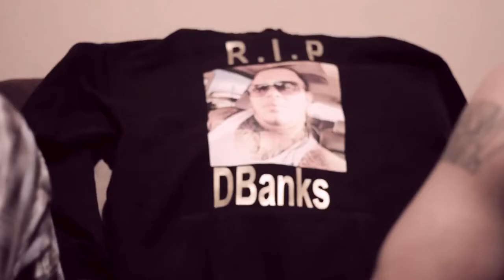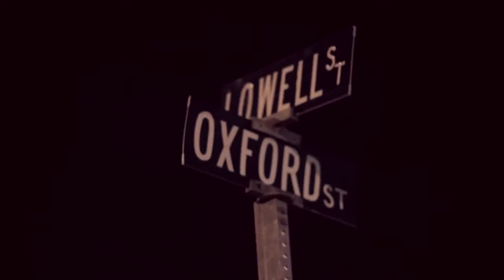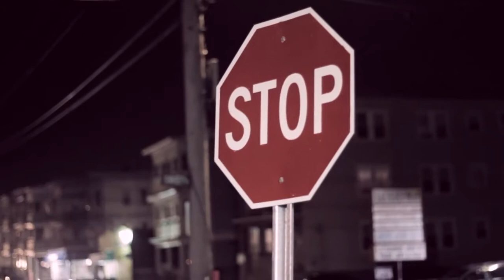S.I.N. (feat. Gramz Da Trackgiant) "They Know"/D Banks Tribute (Prod. By Wizz Dakota)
MassMoneyBoyz Present S.I.N. & Gramz Da Trackgiant "They Know" (Prod. By Wizz Dakota) Shot & Edited By Gil Videos